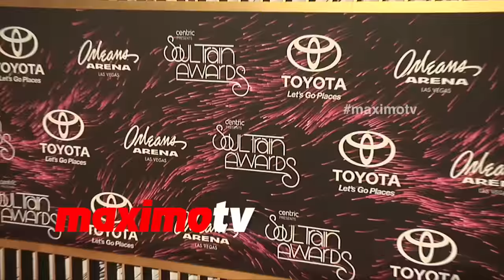Bridget Kelly "Soul Train Awards 2015" Red Carpet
Bridget Kelly arrives at the Soul Train Awards red carpet held at the Orleans Arena in Las Vegas, NV November 6, 2015

Soul Train Awards 2015 will air on Centric and BET on Tuesday, November 29 from 8:00pm-10:30pm E.T.

MUSIC: Background music on this video is licensed by Musicoman Productions
CD: Suspense 1
Song: “Cool Suspense"